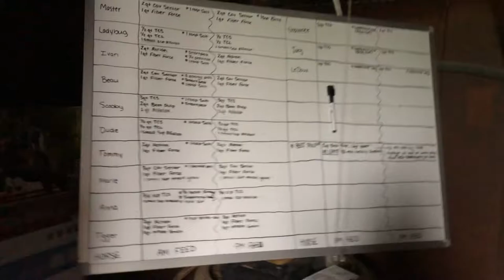VLOG || A Morning Working + Riding At The Stables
A few mornings each week, I work at the farm where Scooby is boarded. It's a very peaceful way to start my day! The jobs consist of making/dumping the feed, filling water buckets (not shown), distributing hay, bringing horses in and undressing them/changing boots (if needed), turning on their fans, setting the grain for the PM shift, and then blowing the aisle (not shown). After all of that is complete, I get to ride my cute little guy. I had lots of fun making this one.